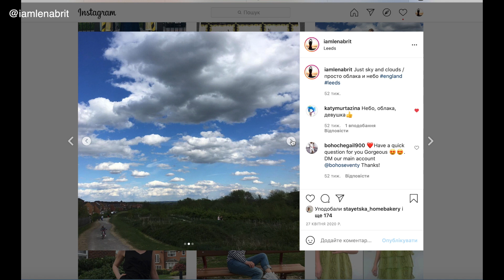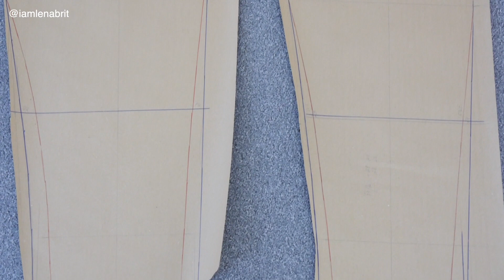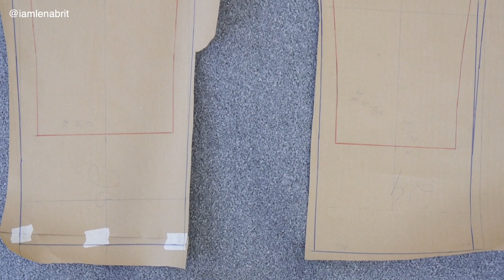ПЕРЕШИВАЮ вельветовую ЮБКУ в широкие БРЮКИ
Это швейная история о пошиве красных брюк из вельвета. А также примерка двух вариантов джинсовых курток: по фигуре и оверсайз.
15:10 Обзор готового изделия
19:50 Примерка